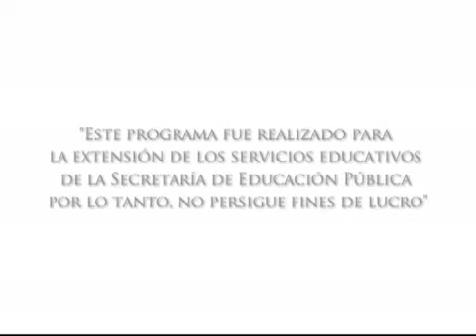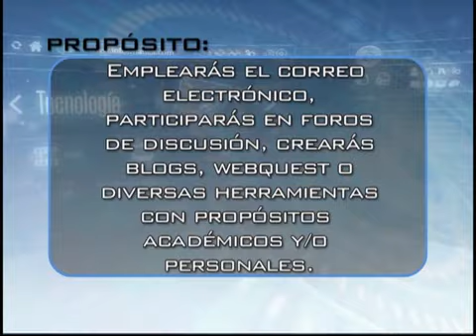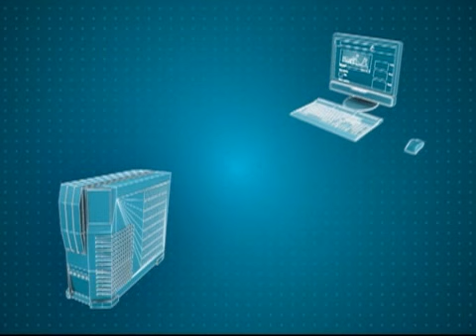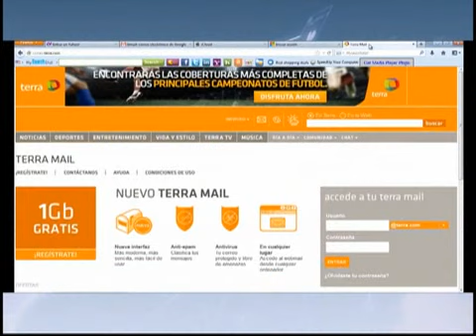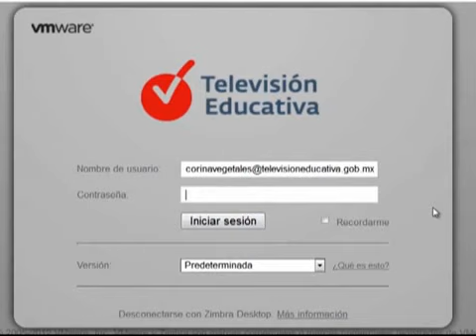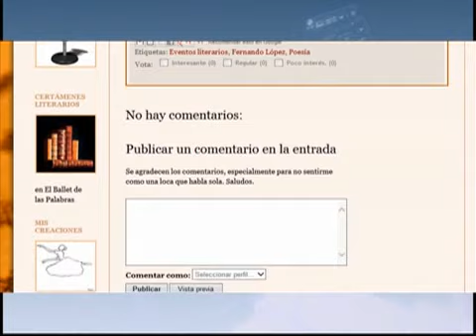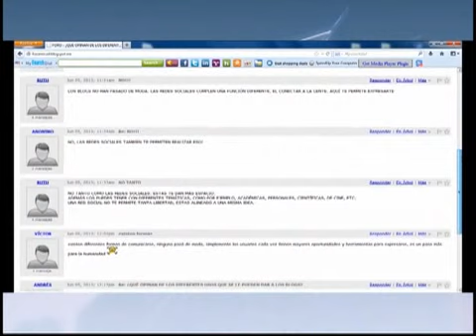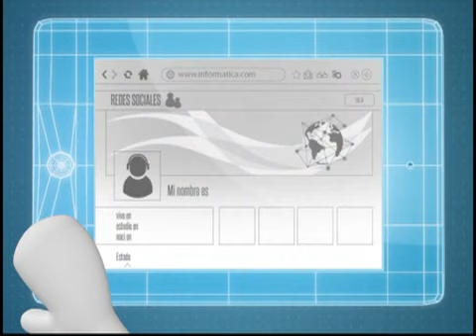RECURSOS DE LA RED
INFORMÁTICA 1
PRIMER SEMESTRE
PROGRAMA 2